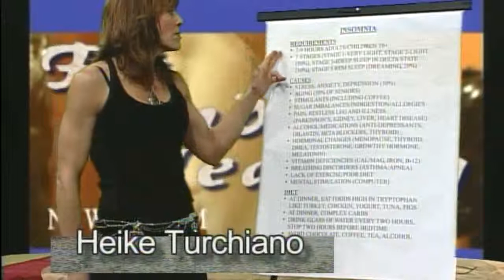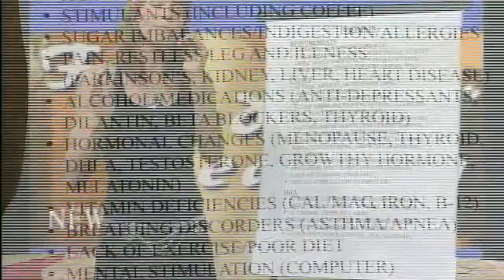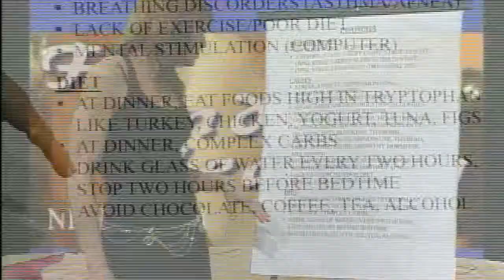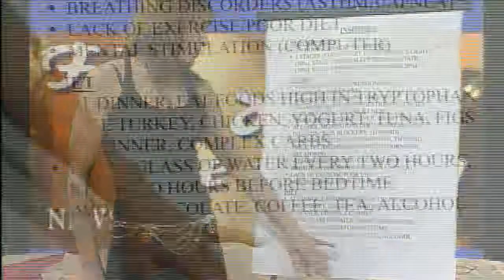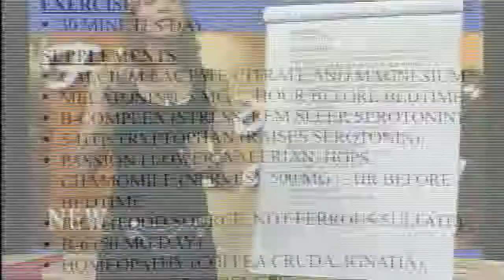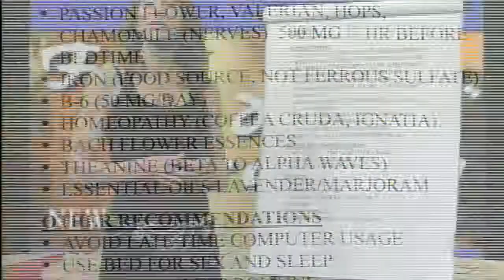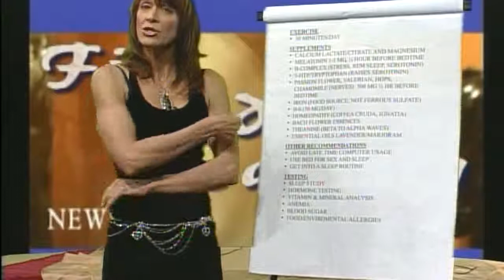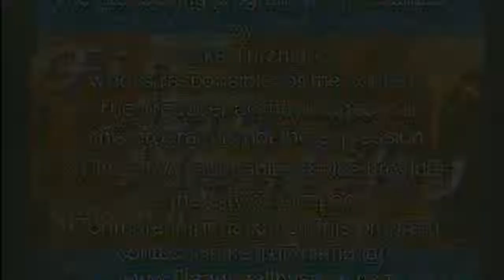Insomnia and Nutrition 070308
Discusses Diet and Supplements when it comes to Insomnia. In addition to the latest Pharmaceutical and Nutraceutical news...